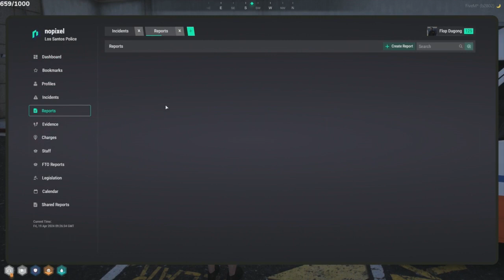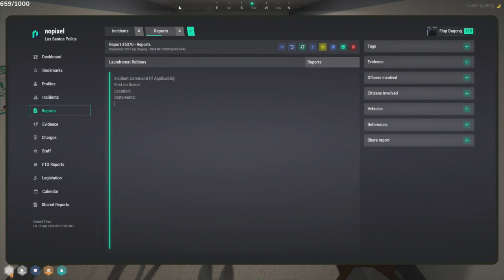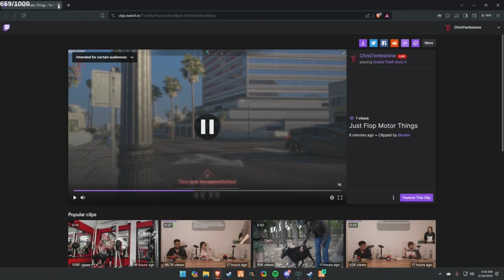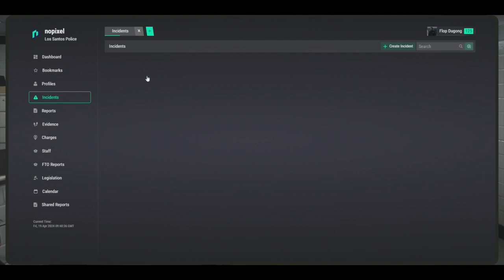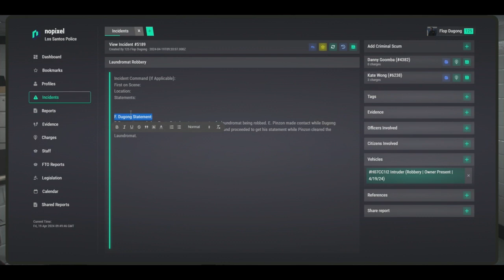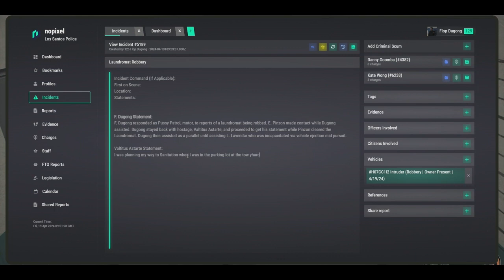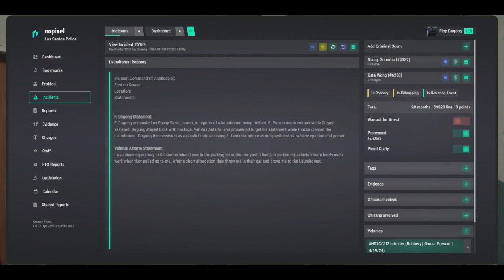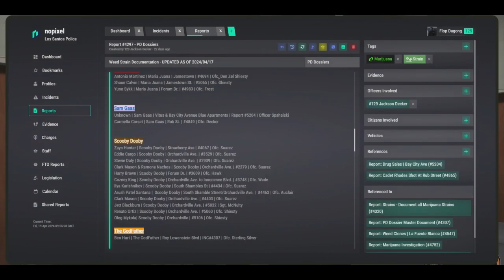Flop Apr 18, 2024 | NoPixel 4.0 7/14